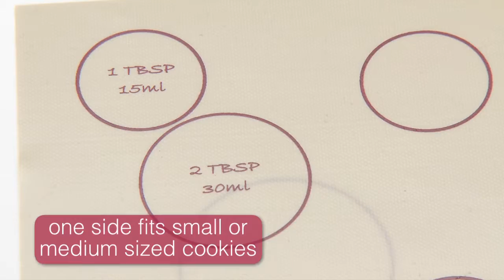Reversible Silicone Baking Mat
Pampered Chef